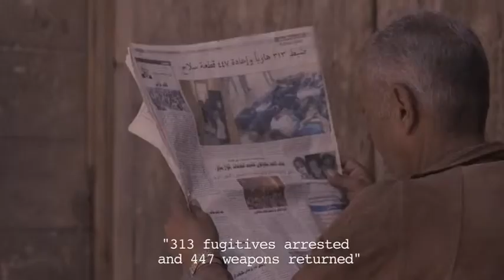Newest trailer 19 08 13 for Rags and Tatters full HD